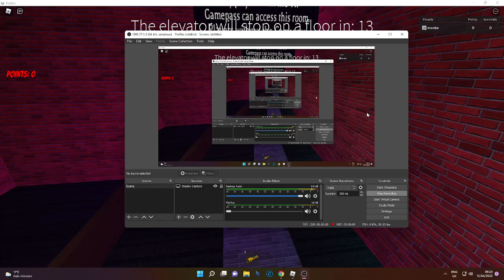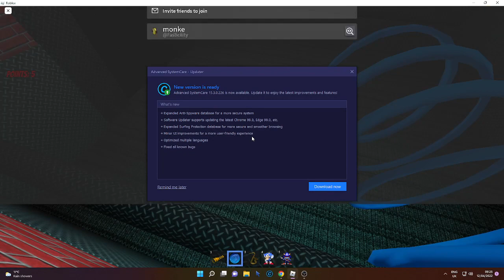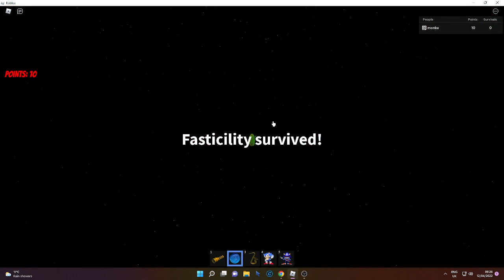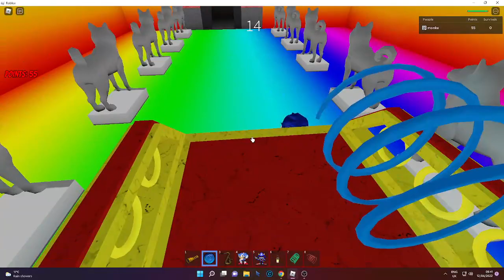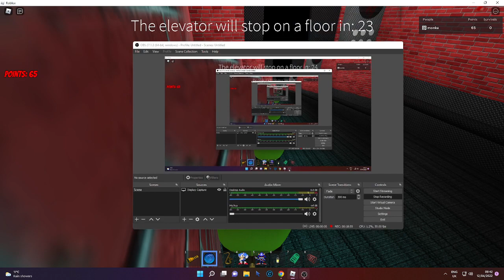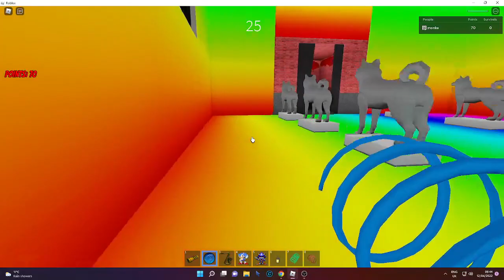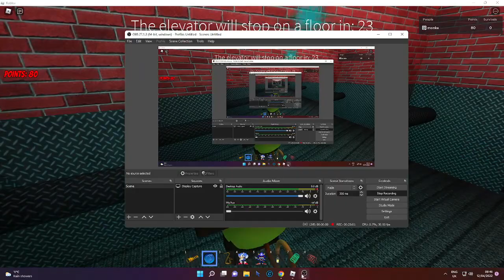Roblox The Super Scary Elevator [ULTIMATE PART 3]